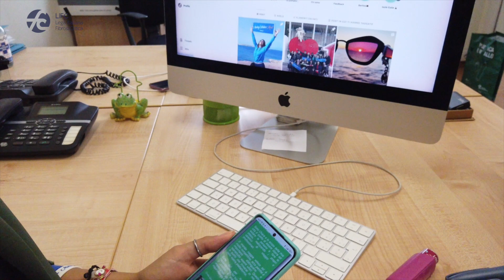Trovoilmiolavoro.it - Intervista a Chiara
Chiara ha 29 anni, vive in provincia di Roma e lavora come commessa part-time da 10 anni. Definisce un lavoratore con fibrosi cistica con tre parole: determinato, resiliente e creativo.
Solare e molto concreta, ci racconta di come all'inizio si sia trovata un po' in difficoltà sul posto di lavoro dovendo spiegare una 'malattia invisibile'

Trovoilmiolavoro.it è un progetto voluto da LIFC per favorire l'incontro tra domanda e offerta lavorativa per i pazienti adulti con fibrosi cistica.

Riprese e montaggio: Marco Bucci e Alessandra Colonna